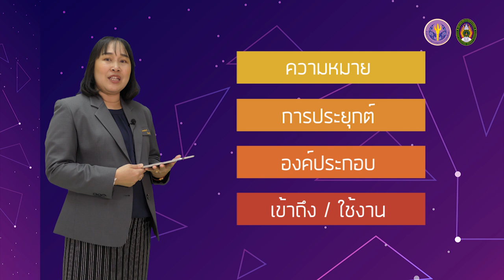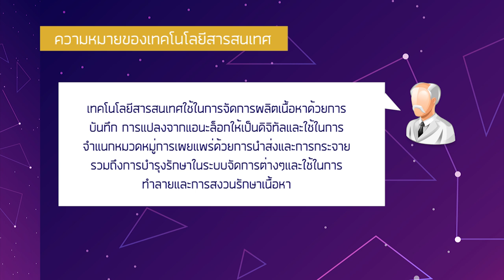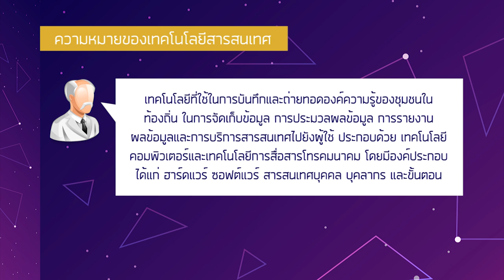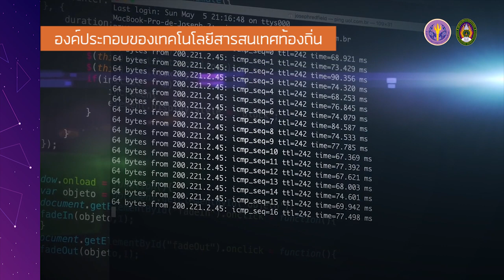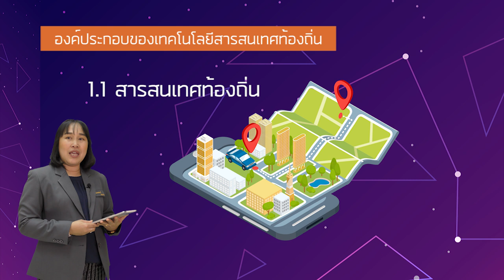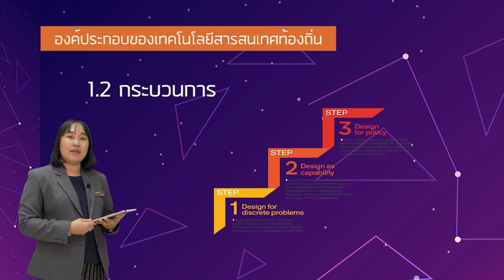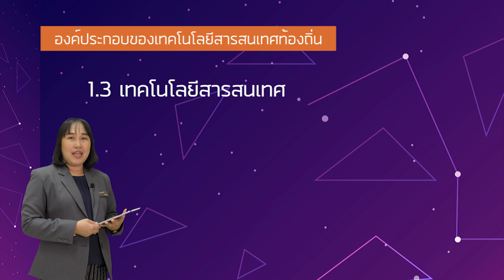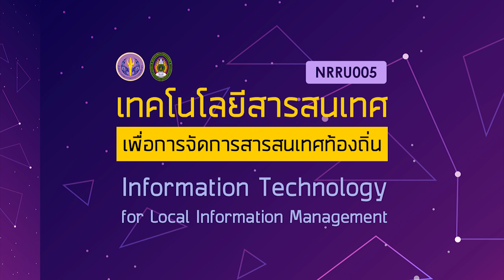4.1 แนวคิดเกี่ยวกับเทคโนโลยีสารสนเทศเพื่อการจัดการสารสนเทศท้องถิ่น